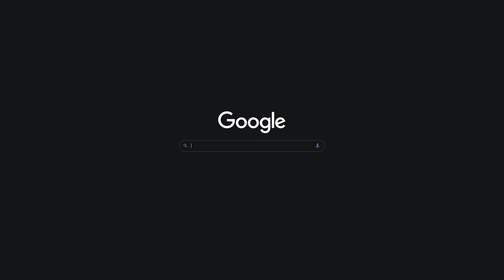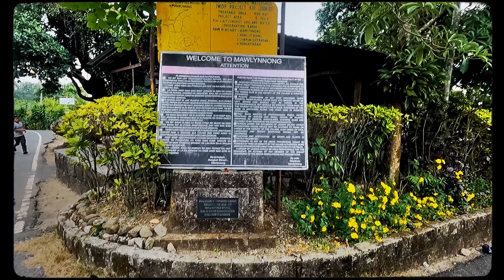Asia's CLEANEST VILLAGE | Mawlynnong + Maha Mrityunjay Temple + Kaziranga National Park🦏| Meghalaya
Mawlynnong (Asia's Cleanest Village) -
Mawlynnong is a small village in the East Khasi Hills district of the state of Meghalaya in India. It is often referred to as "God's Own Garden" due to its picturesque natural surroundings and well-maintained environment. Mawlynnong is known for its cleanliness, with the village having a strong emphasis on maintaining a clean and litter-free environment. The village has a system in place for waste segregation and composting, and the streets are regularly swept and maintained. Mawlynnong is also home to a number of tourist attractions, including a living root bridge, a bamboo tower, and a Sky Viewpoint that offers panoramic views of the surrounding area. Visitors to Mawlynnong can experience the village's unique culture and way of life while also enjoying the natural beauty of the region.

Maha Mrityunjay Temple -
The Maha Mrityunjay Temple, also known as the Baba Baidyanath Temple, is a Hindu temple located in the town of Deoghar in the state of Jharkhand, India. The temple is dedicated to Lord Shiva and is one of the twelve Jyotirlinga temples, which are considered to be particularly sacred in the Hindu religion. The temple is believed to be more than 2000 years old and is an important pilgrimage site for Hindus. The temple is known for its spiritual significance and is believed to be a place of miraculous healing. Visitors to the temple can participate in puja (worship) and offer prayers to Lord Shiva. The temple is also known for its architectural beauty and is a popular tourist destination.

Kaziranga National Park is a protected area in the state of Assam in northeastern India. It is a UNESCO World Heritage Site and is known for its rich biodiversity, particularly its population of Indian rhinoceroses. The park is home to more than two-thirds of the world's Great One-horned Rhinoceroses and is also home to a number of other endangered species, including the Indian elephant, the Royal Bengal tiger, and the Asiatic water buffalo. Kaziranga National Park is known for its beautiful grasslands, forests, and wetlands, and is a popular destination for wildlife tourism. Visitors to the park can go on jeep safaris and elephant rides to see the park's diverse array of flora and fauna. The park is also home to a number of indigenous communities who have lived in the region for centuries and who rely on the park's resources for their livelihoods.

'Sudipta' Youtube Channel: @travelandfoodtvindia5336

🎥Video Editor
+SWARUP Handles
🎶Music
🎵 - Earth & Heavens by Sémø
🎵 - Morning by LiQWYD
🎵 - Pizzicato in the Jungle by Roger Louis Harmon